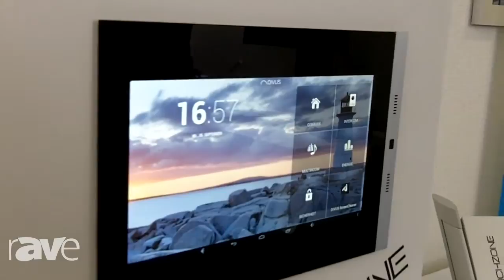COMM-TEC 15: DIVUS Shows Its New Android-Enabled Touch Panels for Home Control (DE)